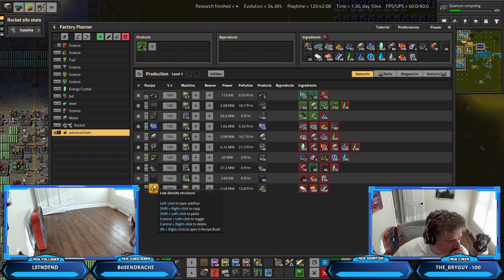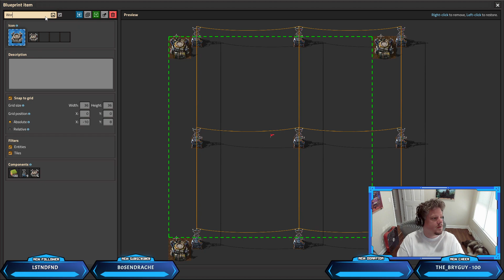Exotic - Day 18 - New Plan for Logistic Layout